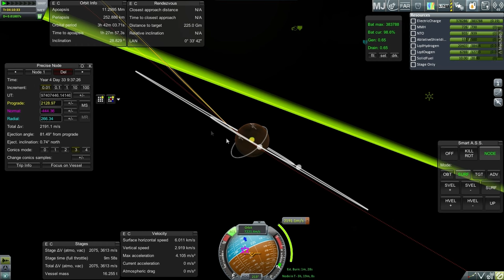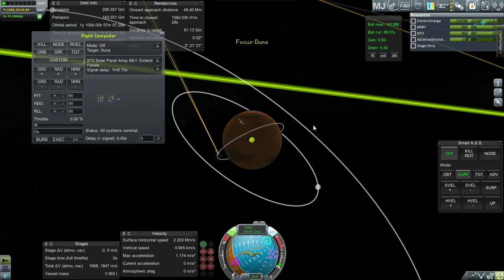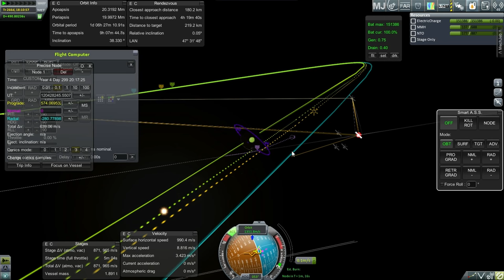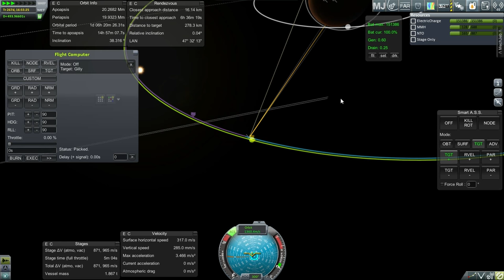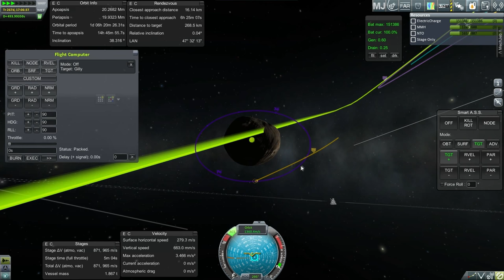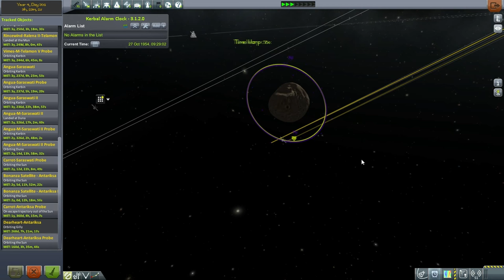Realism Overhaul in KSP Beta 29 - Deimos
I send the Dearheart probe to Mars in the hope of getting it into the prescribed satellite orbit around Deimos and then getting the lander down on the surface of the tiny moon.

Mods Installed: Toolbar, AJE, Better Buoyancy, Bobcat's Soviet Engines, Community Tech Tree, CrossFeed Enabler, Custom Biomes, DDS Loader, Deadly Reentry, Engine Group Controller, Environmental Visual Enhancements, FASA (Apollo Only), Ferram Aerospace Research, Fusebox, RasterPropMonitor, Kerbal Joint Reinforcement, MechJeb 2, ModuleRCSFX, Procedural Dynamics, Procedural Fairings, Procedural Parts, RealChutes, RealFuels, Realism Overhaul, RealSolarSystem, RemoteTech, RP-0, SmokeScreen, Lack's SXT, TechManager, TAC Life Support, TweakScale, Ven's Stock Revamp, Precise Node, Kerbal Alarm Clock, Transfer Window Planner, kOS